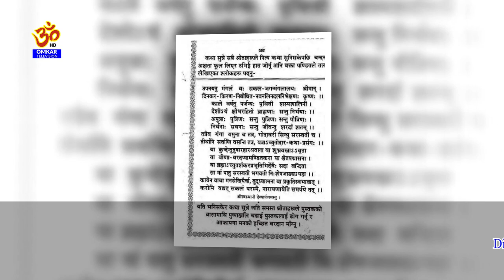Swasthani Brata Katha || PART 30 | स्वस्थानी ब्रत कथा २०७७